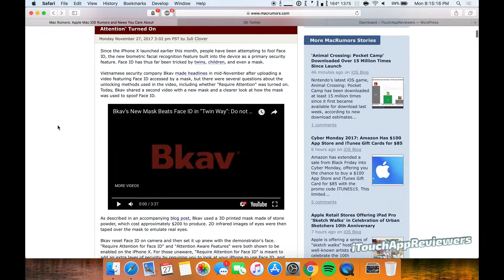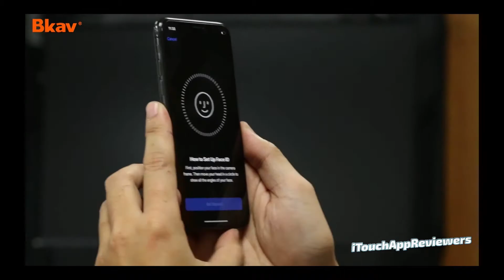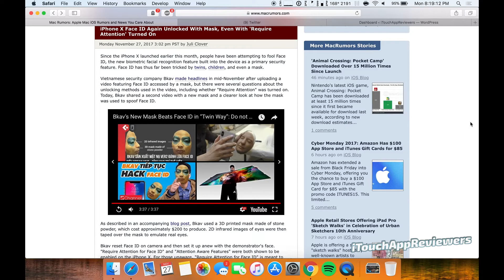Face ID TRICKED AGAIN BY A MASK // HOW? // Does Face ID SUCK? // Face ID Fail?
Face ID was yet again, tricked by a mask by Bkav, the guy who hacked and spoofed Face ID originally with a mask. So does Face ID suck? Did Face ID fail? In this video I examine why Face ID is still secure.

Cancel Save changes iPhone SE 2 COMING SOON? // Full Screen iPhone SE With NO BEZELS // iPhone X SE